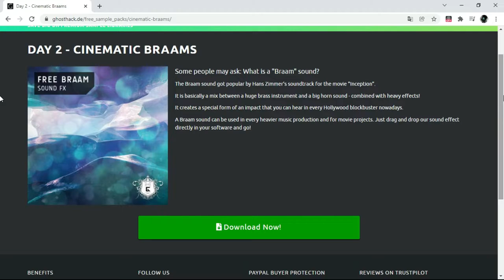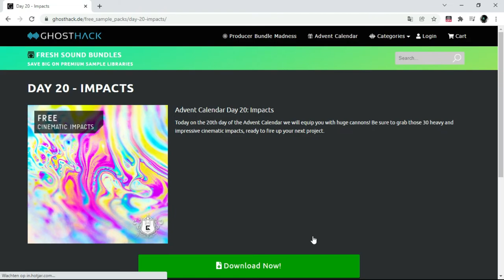FREE Gift by GHOSTHACK - Loops and One Shot